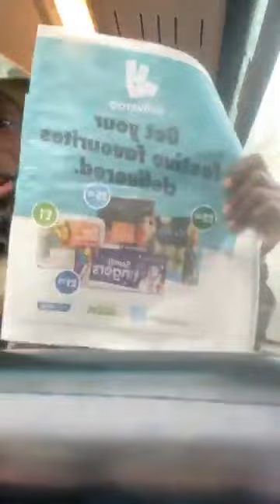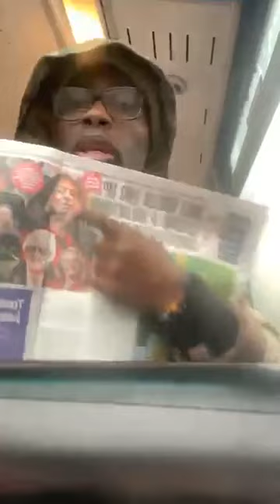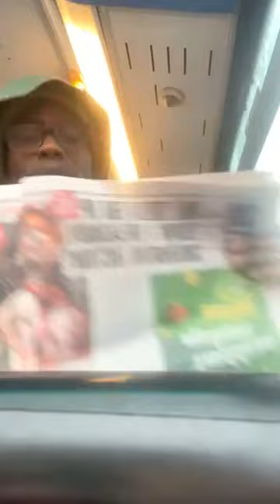Rwanda plan ruled unlawful by Supreme Court - as Rishi Sunak says he could change law to push ahead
Rwanda plan ruled unlawful by Supreme Court - as Rishi Sunak says he could change law to push ahead @10DowningStreet @RishiSunak